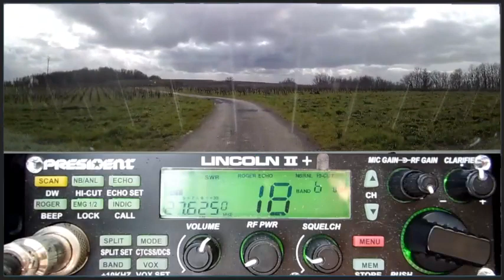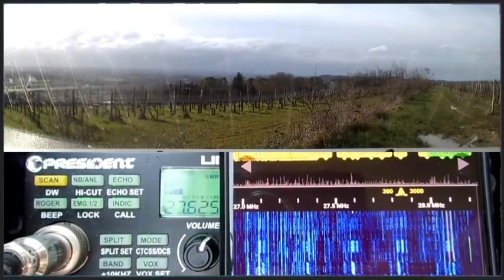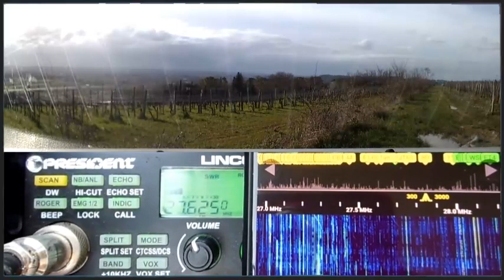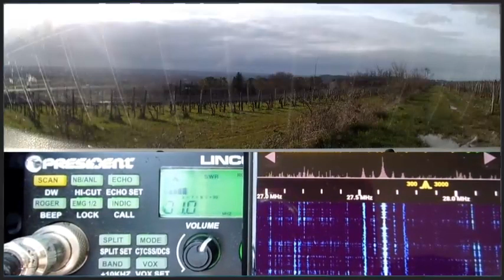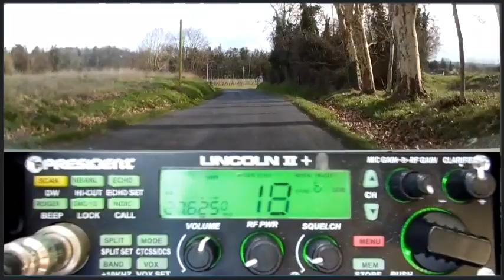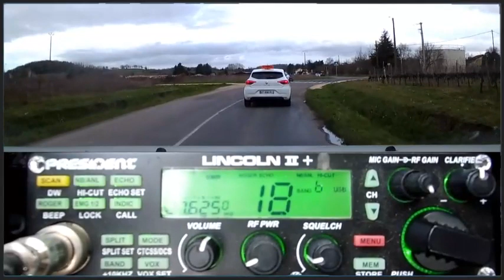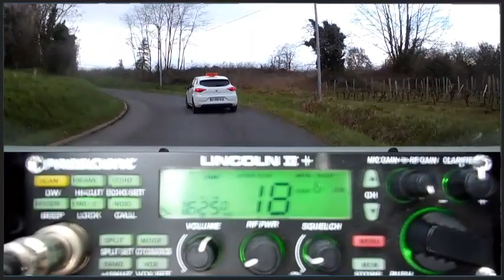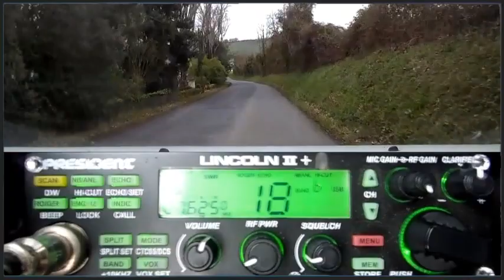🇫🇷 QSO journalier sur le 27.625 Mhz en mobile arréter (16/02/2024)